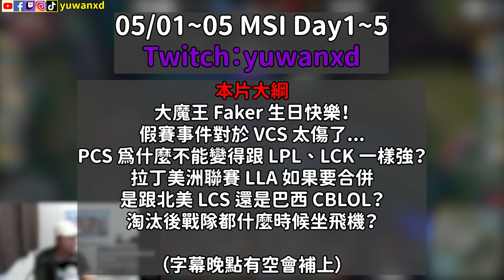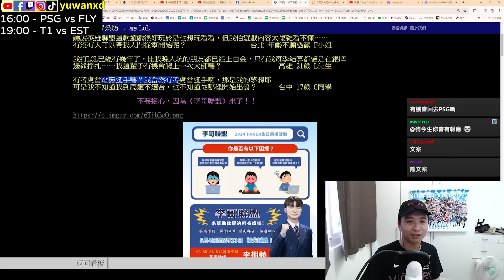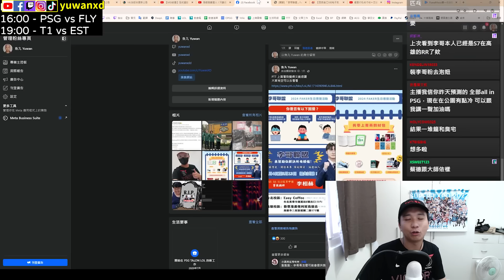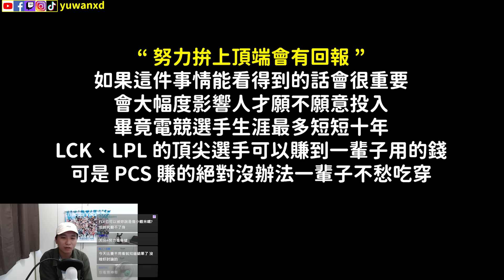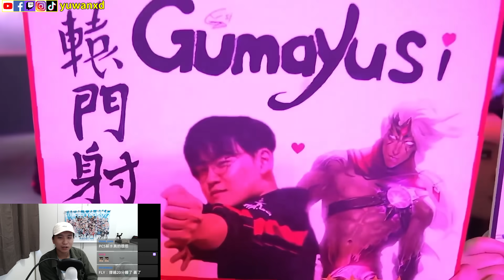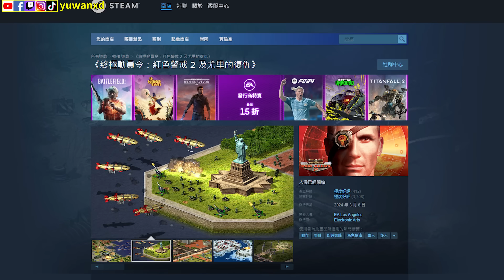【魚丸大談】大魔王 Faker 生日快樂🎂！戰隊被淘汰後要馬上去機場✈️？PCS 為什麼無法變強？拉丁美洲賽區適合跟誰合併？假賽後應該取消 VCS 的資格嗎？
希望大魔王 Faker 繼續加油！永遠愛你🫶